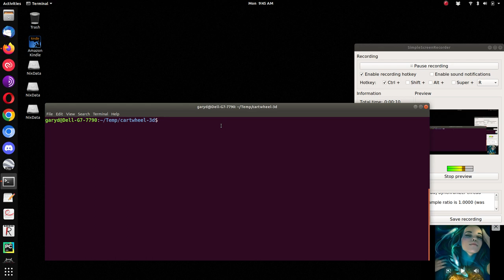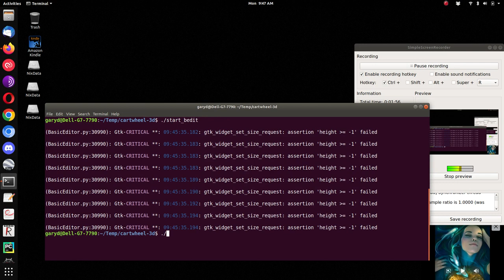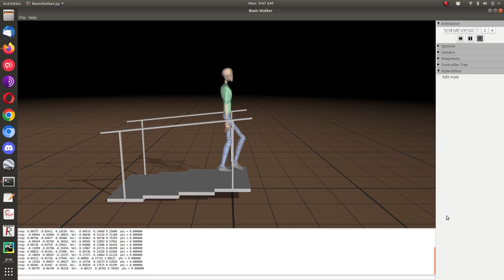Cartwheel 3D - Linux Version: Basic Editor Test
Screen capture on Ubuntu 18.04 platform of Cartwheel 3D Basic Editor test case. This Linux version provided at the GitHub repository:

was derived from the original MS Windows version source available for download from Google Code Archive for the Cartwheel 3D project at:

and incorporates most of the changes delineated in the attachment to this Google Groups Cartwheel 3D GNU/Linux port conversation post by Norbert Braun: